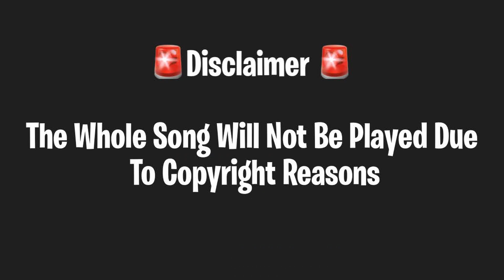Tion Wayne Ft Davido - Who's True (REACTION VIDEO🔥) | Sounds Familiar👀 | ThatGyalDevy Reacts💕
Instagram ~ SimplyDeviany

Tiktok ~ SimplyDeviany

Hey Guys it’s your girl ThatGyalDevy and I’m back with another video. Today I am going to be reacting to Tion Wayne Ft  Davido - Who's True

FAQ💕

Name: Deviány (De-vi-aw-knee)
Age:19
Birthday: December 18th
Nationality: Jamaican
Where I Live: Ireland
Camera: IPhone 7
Editing Software: DaVinci Resolve 17